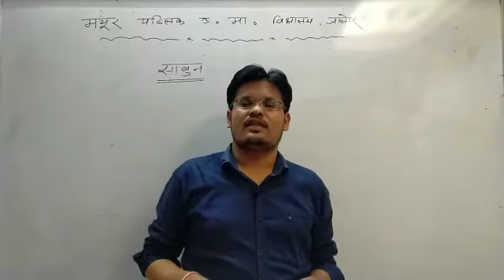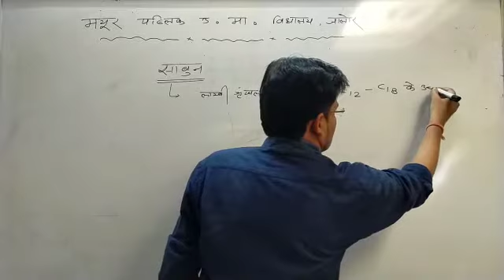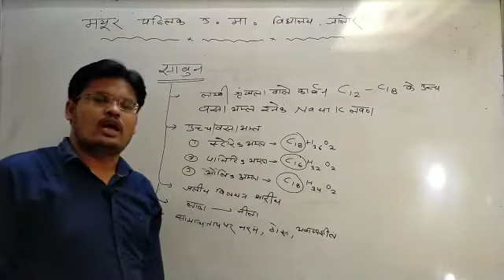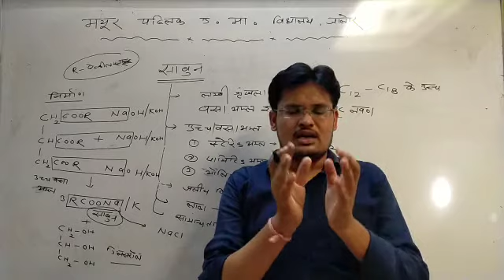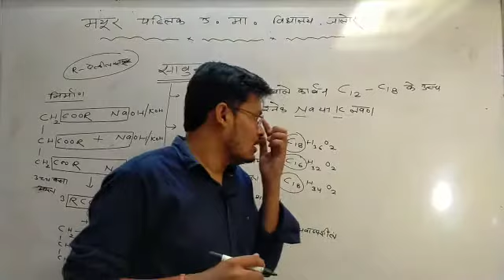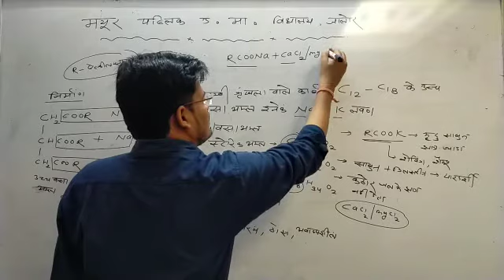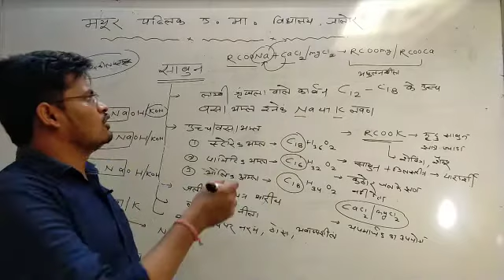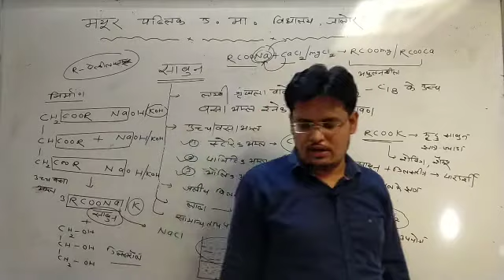RBSE CLASS X SCIENCE BY MS SIR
Unit -5  दैनिक जीवन में रसायन (video - 08)